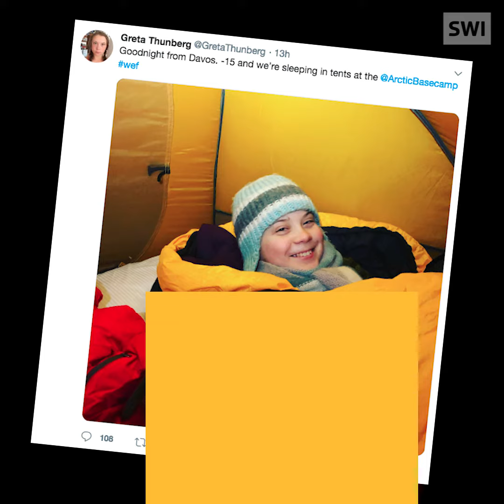Practice what you preach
The inspiration behind the school strike movement that’s bringing young people onto the streets all over Europe, has arrived in Switzerland. Greta Thunberg, who’s 16, got there the eco-friendly way and is planning to get her message across at the World Economic Forum annual meeting in Davos.